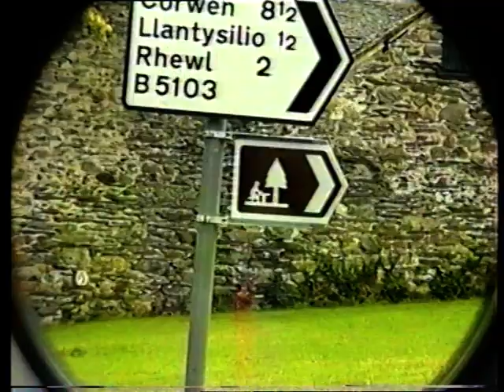Con´t of Kristel with her sheep in Wales